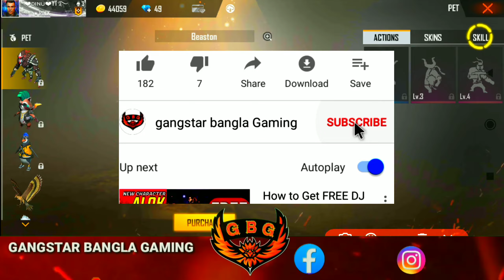BEASTON PET এর কাজ কী? BEASTON PET ABILITY TEST | BEASTON PET SKILL TEST | FREEFIRE NEW BEASTON PET